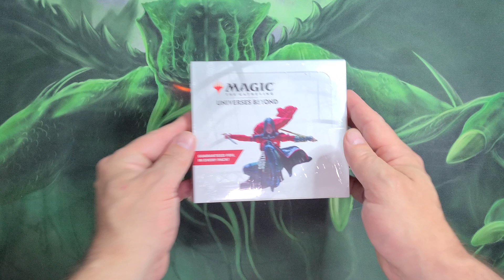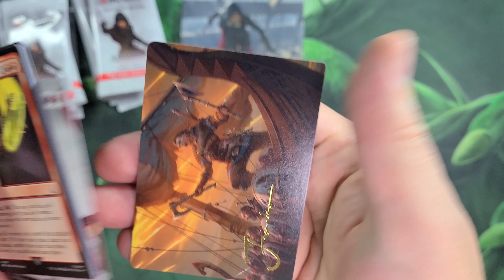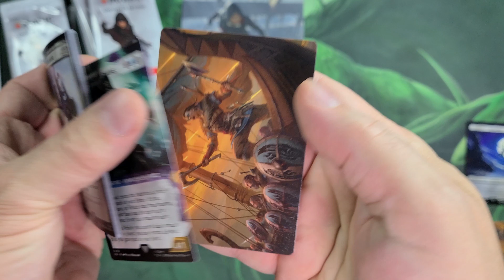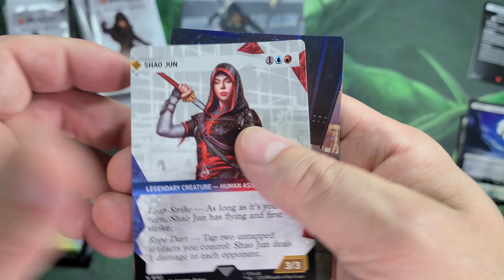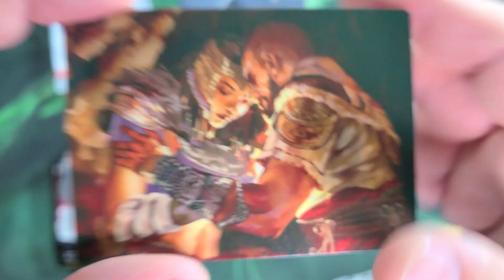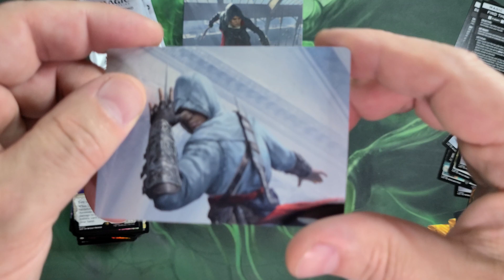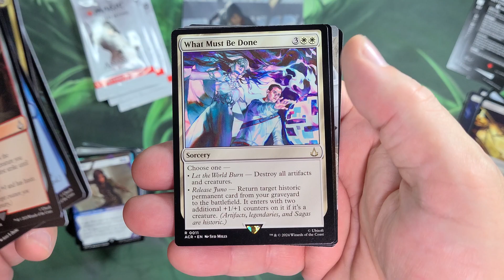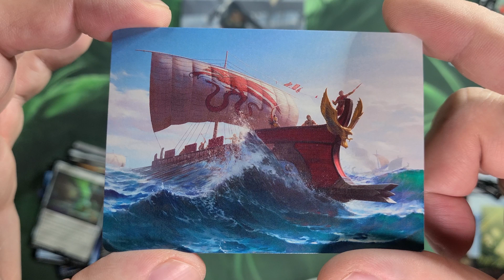Assassin's Creed Beyond Booster Box Opening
Join me on an epic adventure as we delve into the thrilling crossover between Assassin’s Creed and Magic: The Gathering! In this special set, we encounter legendary Assassins such as Edward Kenway, Ezio Auditore da Firenze, Altaïr Ibn-La'Ahad, and Kassandra, the Eagle Bearer. Each card brings their unique stories and skills to life, making every draw an adventure of its own. Discover the legendary "Sword of Feast and Famine" and other powerful equipment that will enhance your Magic: The Gathering gameplay. Embark on this journey with me, and experience the fusion of these two iconic worlds. Did I pull a serialized card?